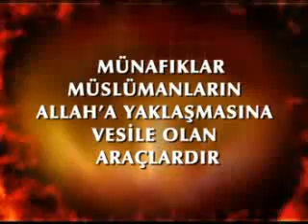25munafiklarvesiledirMÜNAFIKLAR MÜSLÜMANLARIN ALLAH'A YAKINLAŞMASINA VESİLE OLAN ARAÇLARDIR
ADNAN OKTAR'IN KAÇKAR TV'DEKİ CANLI RÖPORTAJI (12 ŞUBAT 2009)
ADNAN OKTAR'IN KAÇKAR TV'DEKİ CANLI RÖPORTAJI (12 Mart 2009)